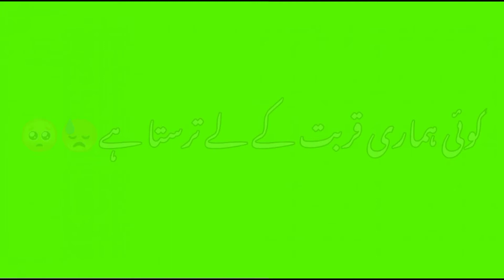Green/green screen WhatsApp status/Urdu shayari /love green status/WhatsApp status video/sad shayari